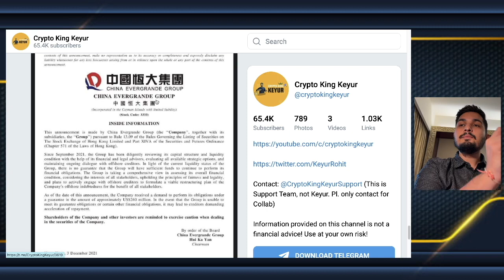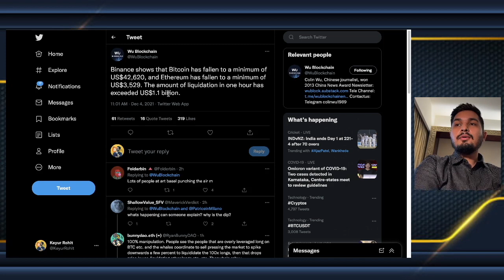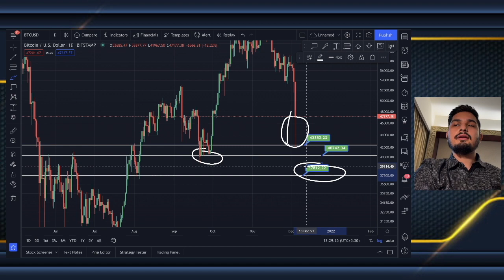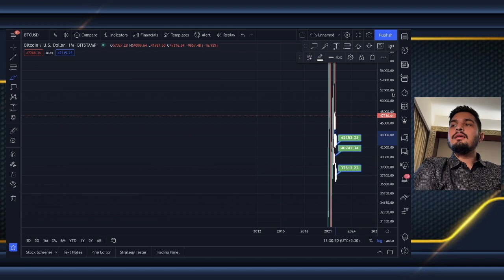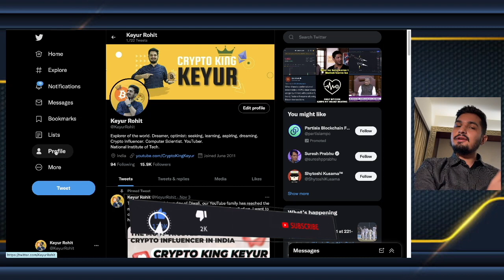🔴 Emergency Bitcoin Dump | ⚠️ Kya aur Dump aayega?